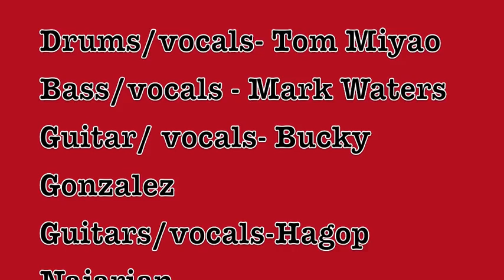Hank Fully Rules!-Borstal Breakout with ACTION NOW! @ Mark Waters' last pool party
Hank Miyao belting it out at a great farwell party at Mark Waters' backyard pool party.
Great Job Tom and Tami teaching the youth the right stuff.